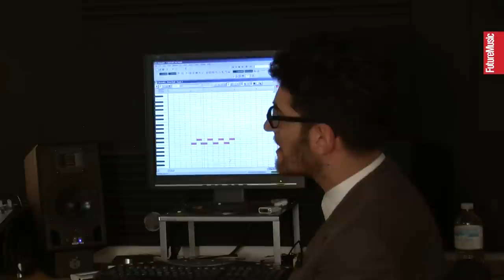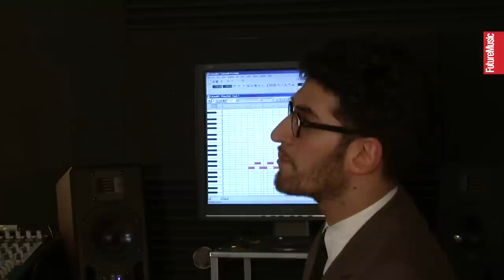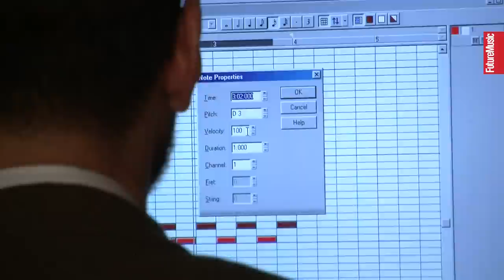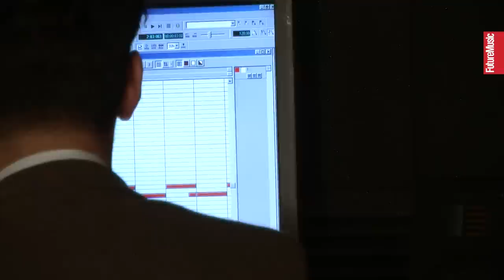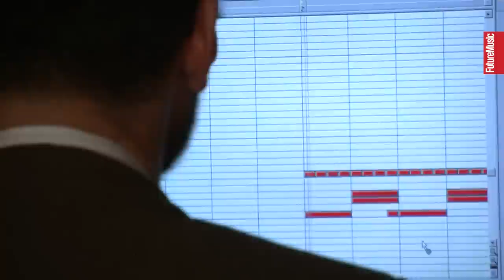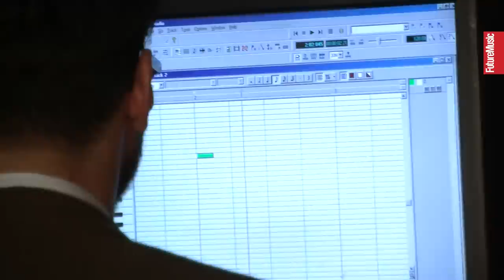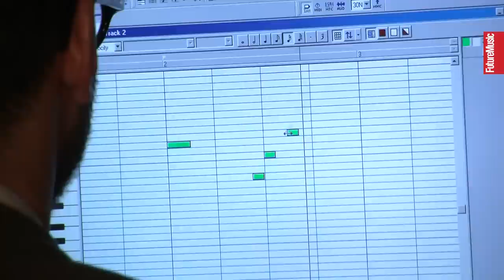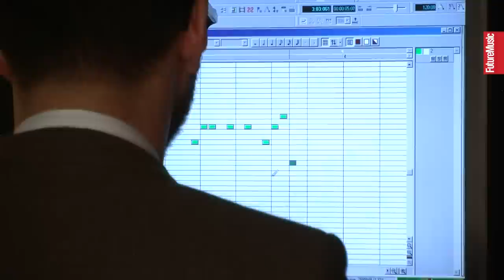Chromeo In The Studio With Future Music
In 2011 Future Music were given exclusive access in the studio with Chromeo where they created a track from scratch to show just exactly how this duo work together. Expect some serious funk!